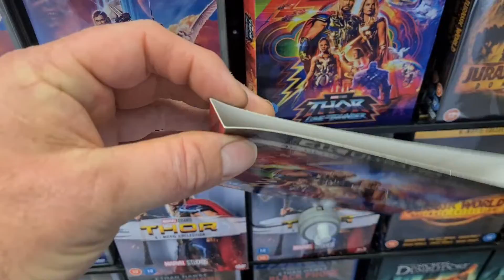Jurassic world 🌎 Prize draw 🦕 🦖 🐲 🦕 🦖 🐲